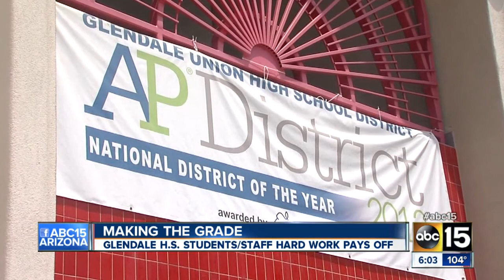Making the grade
Glendale High School students, staff's hard work pays off.